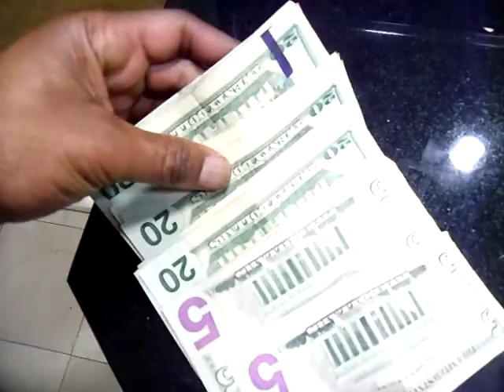4 KINGWANZA'S IN THE BATHROOM AT THE